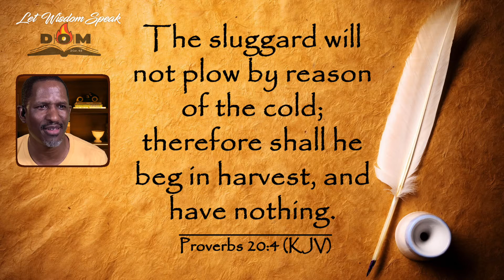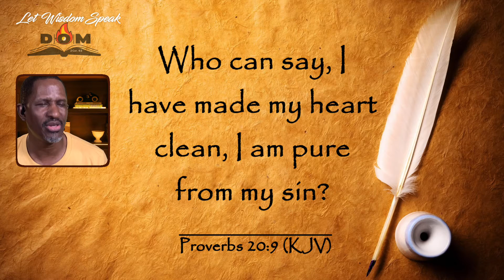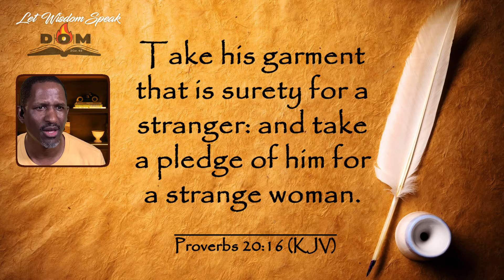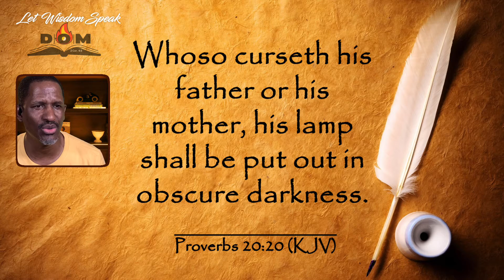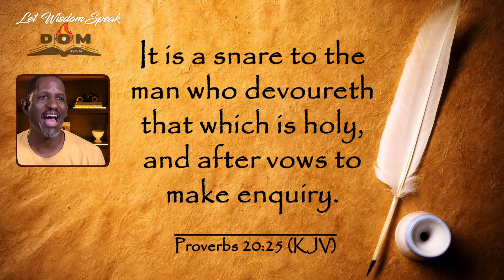Let Wisdom Speak | A 31 Day Bible Reading Thru The Book Of Proverbs - 20 January 2022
Join Us Online Weekly:
Sunday at 1:15PM (EST) for Worship, Prayer and the Word.
Thursday at 7PM (EST) for Prayer & Bible Study

Share Generously: give5.EdistoCOG.org | CA: $EdistoCOG

I‘m broadcasting with Ecamm Live! Interact with the broadcast by granting Ecamm Live permission to see your name at ecamm.live/7337c9